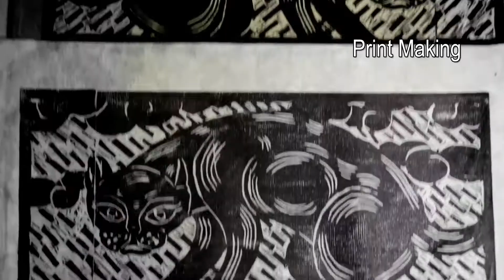Beyond Boundaries: The Journey of Indian Art from Bengal School to contemporary at the Le D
“Beyond Boundaries” showcases artists who represent the unbroken heritage of Indian art dating back to Ajanta and Mughal miniatures and show how India is responding to global ideas
Indian contemporary art is going through an exciting phase. “Beyond Boundaries” is our attempt to capture some of that excitement for collectors and art enthusiasts in London